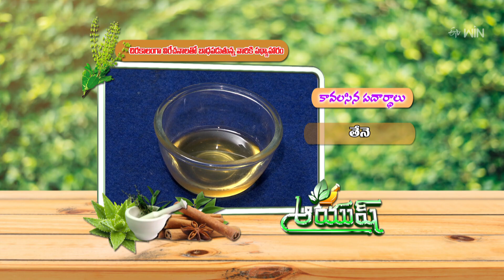Ayurvedic Home Remedy for Chronic Diarrhea | Aayush | 5th October 2024 | ETV Life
చిరకాలంగా విరేచనాలతో బాధపడుతున్న వారికి పథ్యాహారం

Clinical psychologist Dr. A. Anitha shares about the negative impacts on mind for neglecting of the loved ones and presents some useful tips to avoid it.